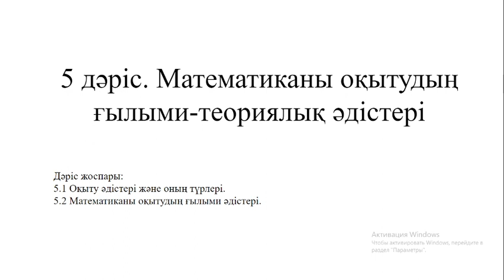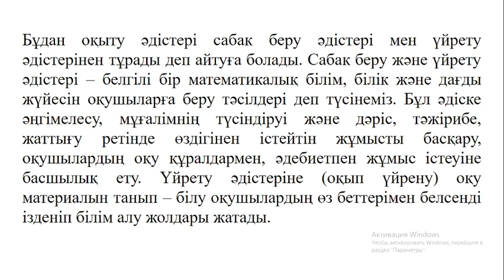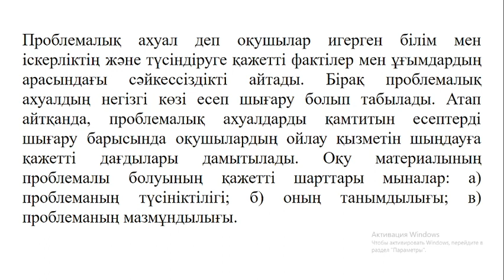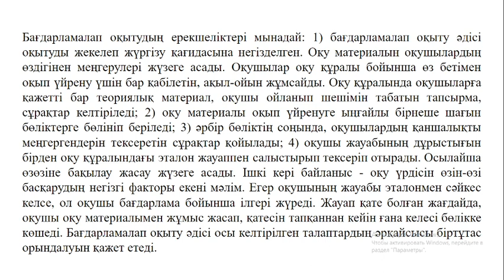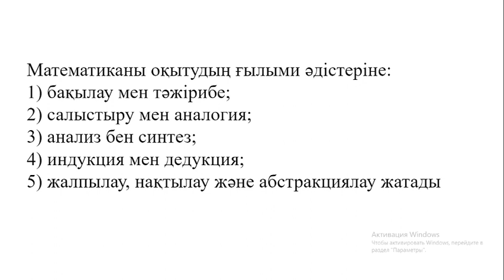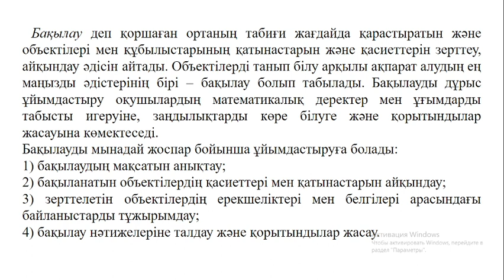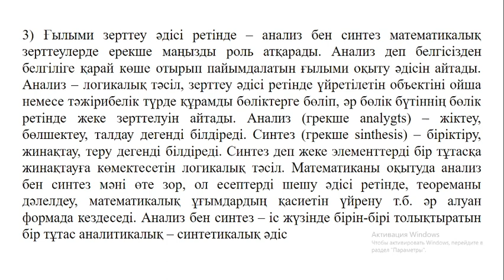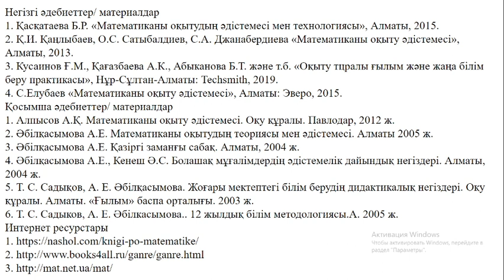5 лекция Математиканы оқыту әдістемесі 5В010900 Матемаика 3 курс